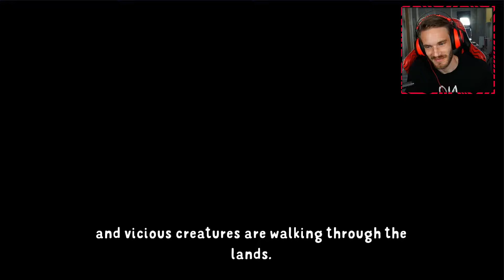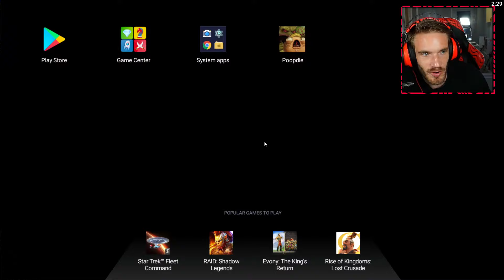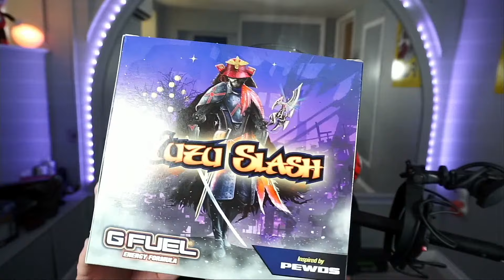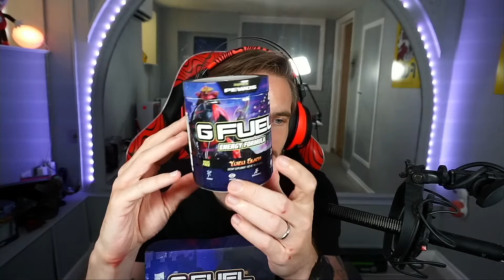Playing best game ever made